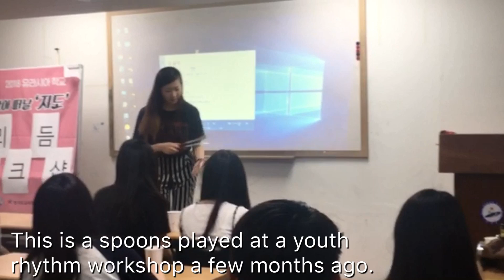고려인 청소년들과 숟가락으로 만나다! (I met youths with my playing of spoons!!)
안녕하세요^^
오늘도 찜통 더위가...
요새 악기들 들고 왔다 갔다 하는데 정말 힘이 듭니다ㅠㅠ 여러분들도 건강 조심하세요!
몇달 전 안산에 살고 있는 고려인 청소년들을
리듬워크숍으로 만났을때 영상이에요~
이 친구들 벌써 또 보고싶네요!
그럼 다음에는 좀 더 긴 영상으로 돌아올게요!!^^